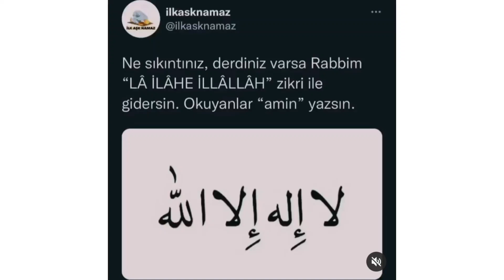Ey iman edenler!!